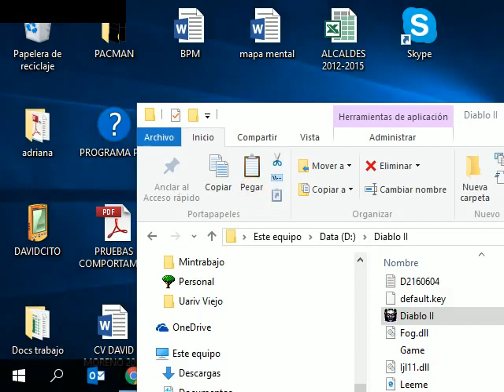Diablo II: Capitulo 12 Erial Rocoso y Colinas aridas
Bueno vamos buscando los objetos horadricos pero limpiamos el erial rocoso y una cueva  para llegar a las colinas aridas